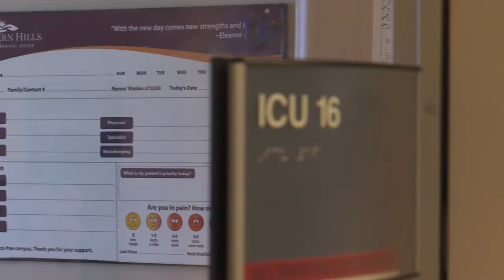2019-2020 More than twice the number of flu-related hospitalizations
Dr Voscopoulos was recently interviewed by ABC Nevada about the rise in Flu cases and the resultant hospitalizations. He was speaking in his capacity  as the Director of ICU at the  Southern Hills Hospital in Las Vegas.